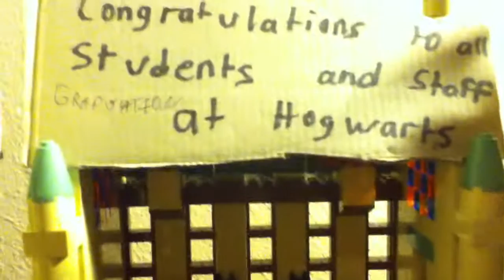Season 10 FINALE E9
Season 10 FINALE continues